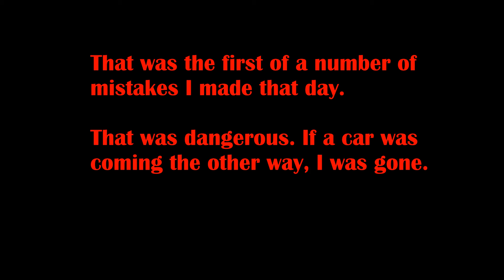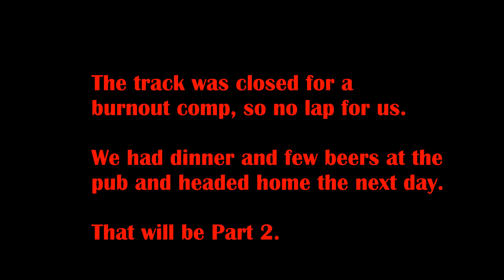Bathurst NSW on the Africa Twin Part 1.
My brother Simon on his T7 and I follow his mates to Bathurst for a quick overnighter. The boys were doing a week in the Victorian High Country and their first day was Newcastle to Bathurst.
We tagged along and and headed back home the next day.
This is Part 1 / Day 1.